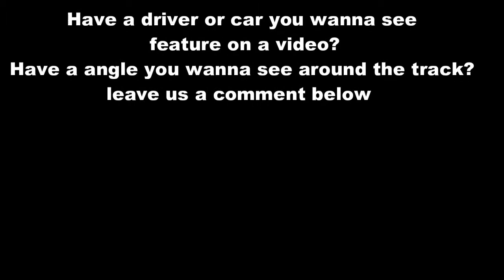modifed feature 09/23/2017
Modified feature event